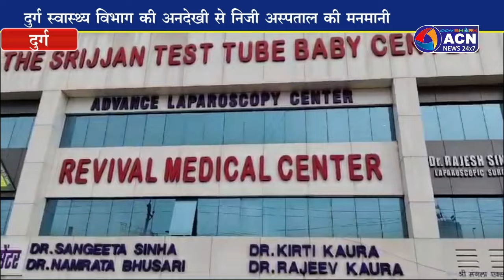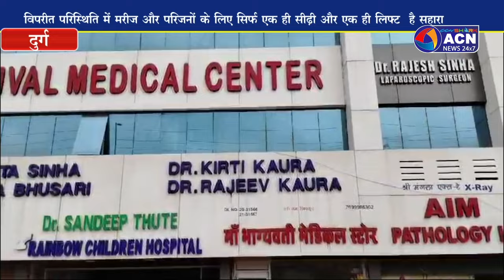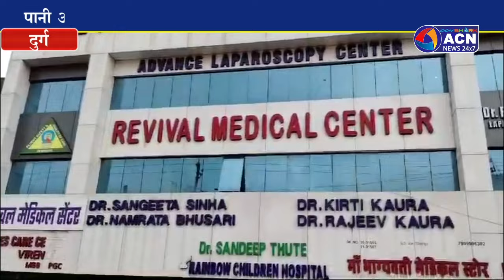एक ही बिल्डिंग में तीन अस्पताल संचालित